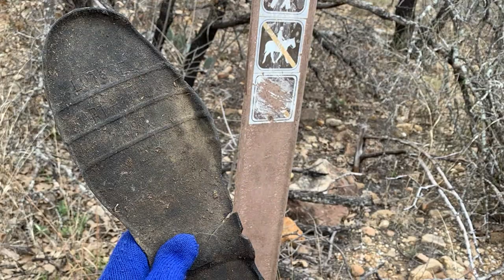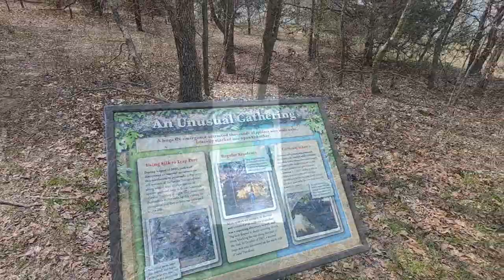Teardrop Camping at Lake Tawakoni State Park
Took the teardrop out to Lake Tawakoni State Park.  Will this be the rare spring break campout not cut short by weather?